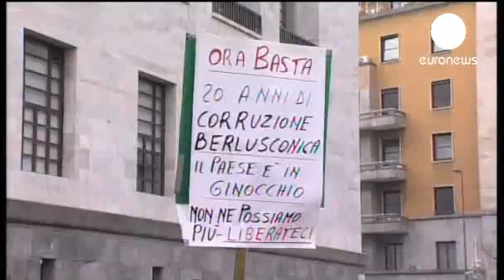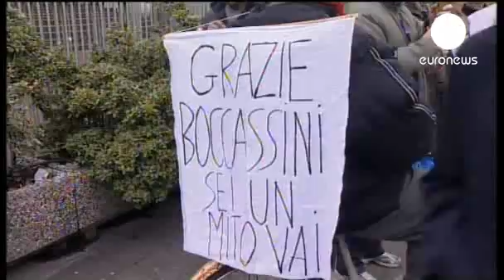Protests against Berlusconi trial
To the backing of the Italian national anthem centre-right parliamentarians protested outside a Milan court. They were demonstrating against Silvio Berlusconi going on trial charged with paying for sex with a minor.